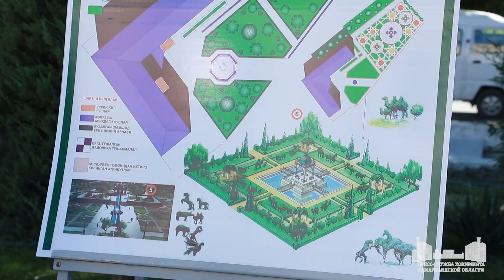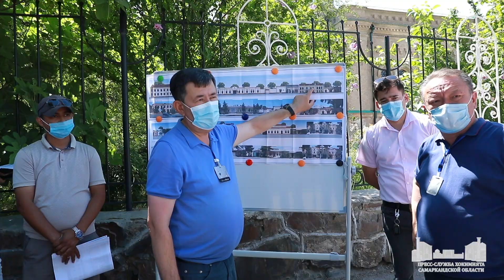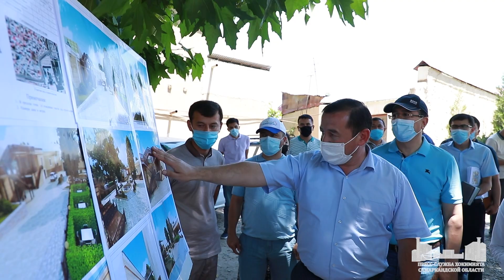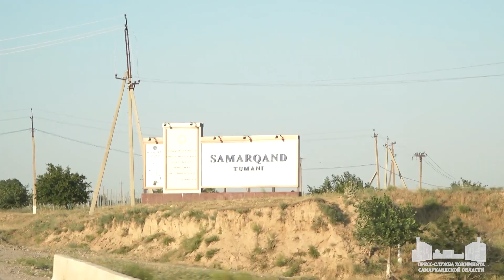О благоустройстве Самарканда и Самаркандского района